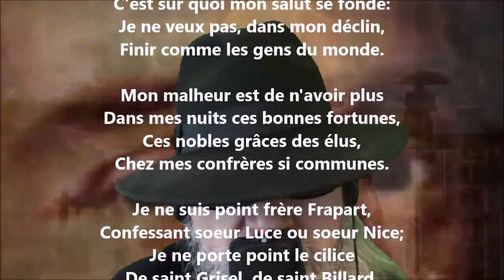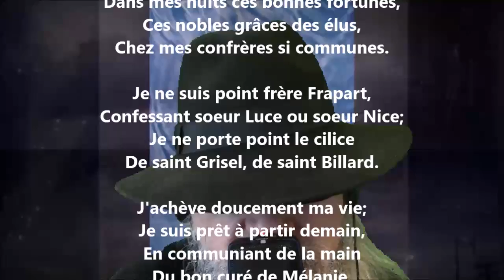Stances XXX - Voltaire lu par Yvon Jean